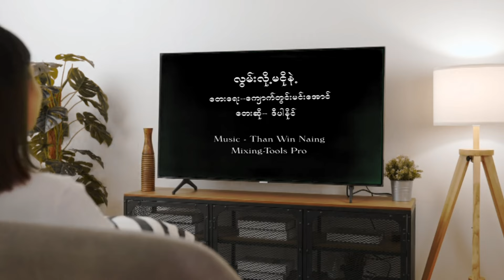လွမ်းလို့မငိုနဲ့ Dipar Naing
Song Title   -လွမ်းလို့မငိုနဲ့
Artist           -   ဒီပါနိုင်
Composer  -  ကျောက်တွင်းမင်းအောင်

About MMC Music Channel
MMC Music Channel is a channel that presents good Myanmar Than Sin songs.
The individual songs broadcasted on the channel are own tune songs.